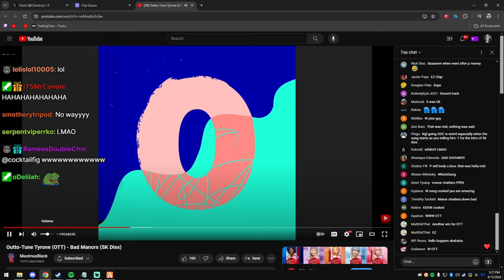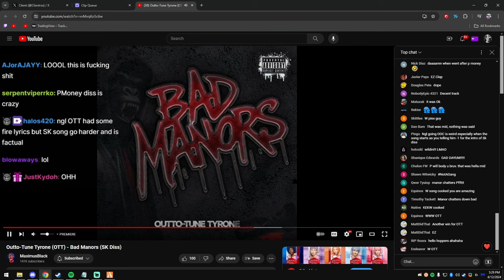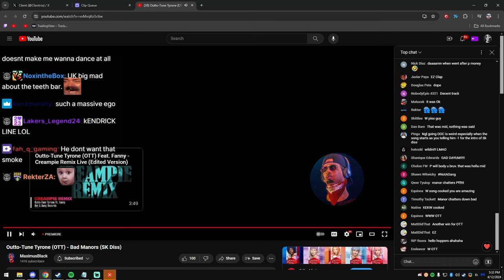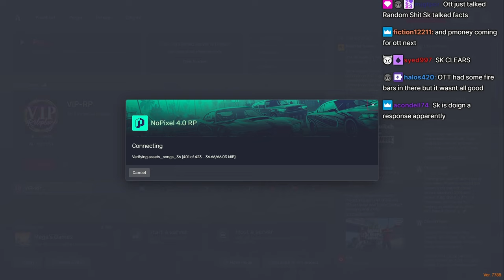Peanut Reacts To OTT Diss Track To Manor | Nopixel 4.0 | GTA